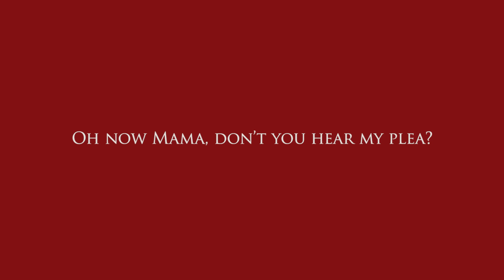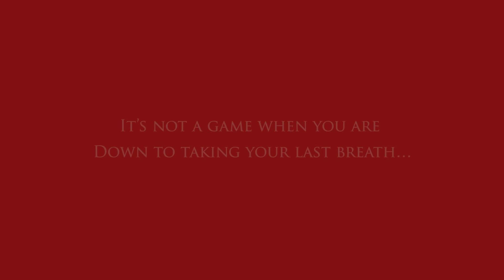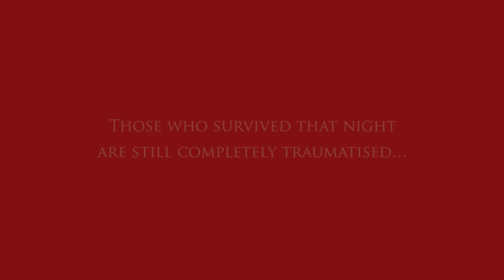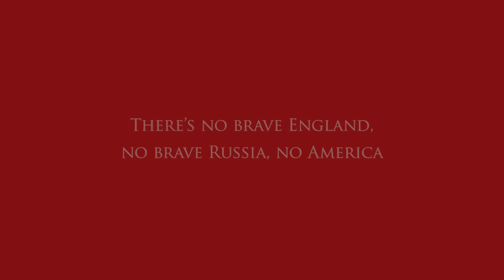Marianne Faithfull - They Come at Night (Lyrics Video)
Lyrics:

Oh now Mama, don't you hear my plea?
What is this horror Mama, flooding over me?
They return the Nazis, every seventy years
Bombs explode in Paris, the future is here
There's no brave England, no brave Russia, no America... uh huh!
Their sins come home to haunt us
From the wrong side of the gun
Who is that creepin' up the stairs in black?
It's a murderer Mama, knife you in the back
They come at night, and the world goes blind with fear
Terror in Paris, the future is here
Cry for them, cry for us, playing the game of death... ah hah!
It's not a game when you are
Down to taking your last breath... whoah oh!
They come at night Mama, just like before
Turn the streets to blood red rivers,
Turn your eyes no more
Iron bars in Europe, the future is here
Those who survived that night are still completely traumatised...
Whoah oh!
But the other souls unlucky,
Shot like dogs between the eyes...
There's no brave England, no brave Russia, no America